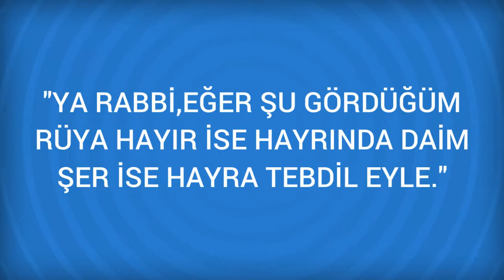Rüyada Varis Görmek Ne Anlama Gelir, Ne demektir?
Rüyada Varis Görmenin Anlamı Nedir? Öğrenmek için
 Varis
 Rüyanızda ayaklarınızda varis bulunduunu, bu yüzden bir hayli rahatsızlık duyduğunuzu görmeniz, işlerinizi yürütmek için daha çok ayakta bulunmanız gerektiğine.
 Başka bir kimsenin varisi olduğunu görmeniz ise, yoğun çalışmalarınızın sizi sonunda oldukça hırpalayıp